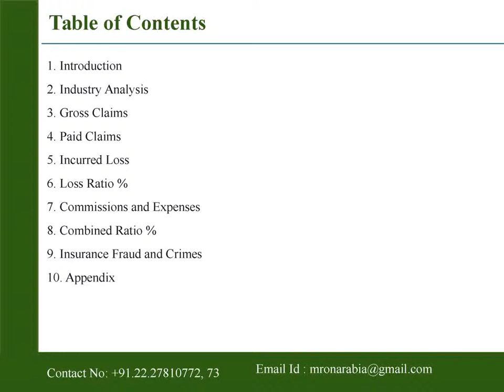Non-Life Insurance Claims and Expenses in Saudi Arabia to 2019: Market Data book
Saudi Arabia presents the report on “Non-Life Insurance Claims and Expenses in Saudi Arabia to 2019: Market Data book” It is an essential tool for companies active across the Saudi non life insurance value chain and for new players considering entering the market.